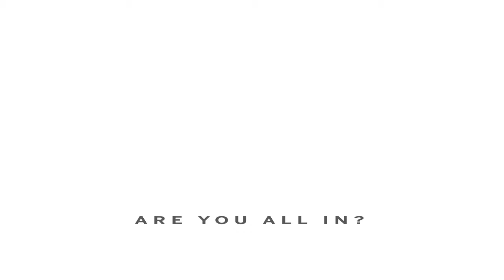Backhand Topspin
1. Turn
2. Drop your body and get the racket under the ball
3. Lift your body and racket, strings brushing up the back of the ball.